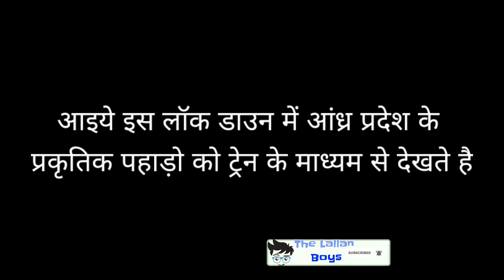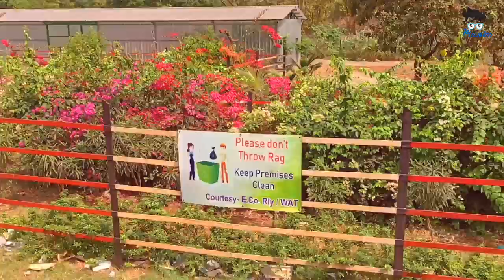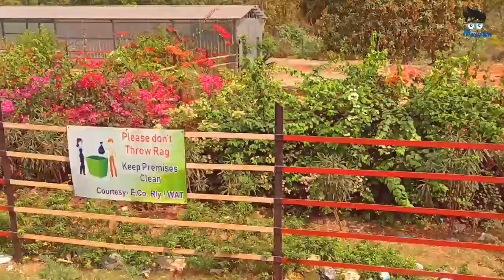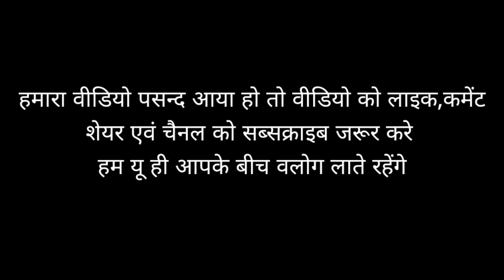Mountain view from train पहाड़ो पर बादल की कलाकृति|| प्राकृतिक के अनोखे नजारे||The lallan boys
पहाड़ो पर बादल की कलाकृति||

Top Recent travelling
Content & Actor - Krishna Singh

Cinematographer - Rahul Kumar